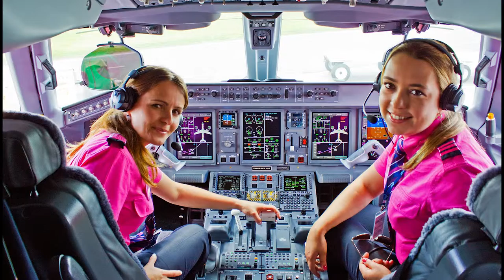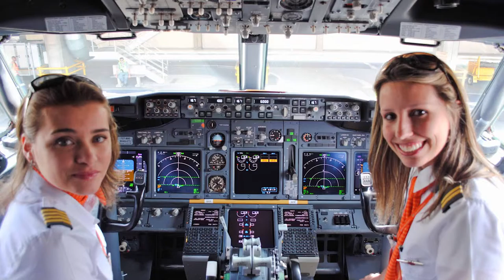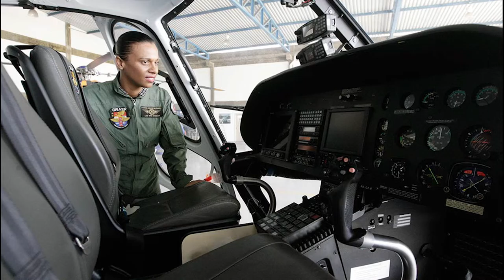MULHERES AVIADORAS/ Dia Internacional da Mulher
Mulheres,
Dotadas de mãos suaves e ternas
Que aconchegam e dão carinho,
Porém, ao mesmo tempo firmes
Para transmitir segurança na hora certa.

Mulheres,
Dotadas de olhos brilhantes,
Olhos que fitam com doçura,
Olhos que transmitem o que está guardado
Dentro da sua alma
Olhos que não sabem mentir.

Mulheres,
Dotadas de lábios delicados,
Lábios que falam de Deus,
Sobre o universo e de toda a criação.
Lábios que cantam poemas sobre a vida
Lábios que são as portas
Que deixam escapar a verdadeira voz do amor.

Mulheres,
Que demonstram seu sofrimento
Da forma sincera e humana que existe
Mas que também não conseguem esconder
Quando estão completamente felizes.

Mulheres,
Que sentem orgulho de serem mulheres
Mesmo sabendo todos os riscos que correm
Pelo fato de serem... Mulheres.